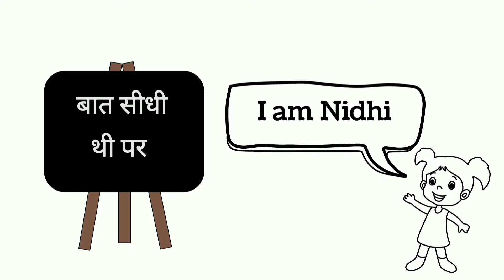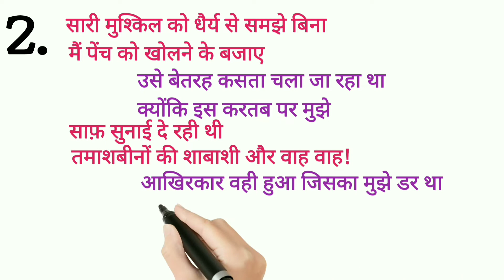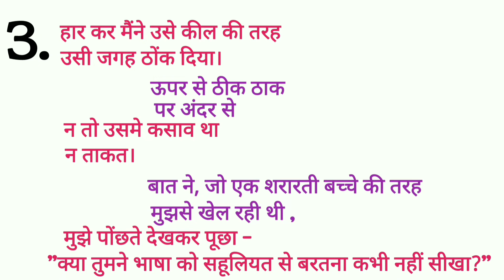बात सीधी थी पर|कविता| Class-12th |हिंदी (आरोह) | animated summary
Ting Tong 🧐🔔
Hello everyone..here is another animated summary video of class 12th hindi aroh poem. बात सीधी थी पर. अगर आपको और भी summary videos chahiye तो channel को please subscribe कर लीजिए 😊

कविता के बहाने बात सीधी थी पर कुंवर नारायण

धन्यवाद आपका देखने के लिए😊